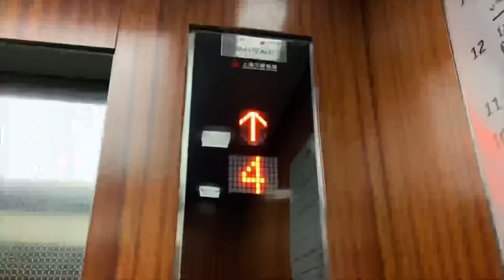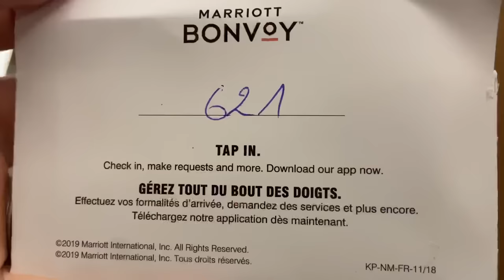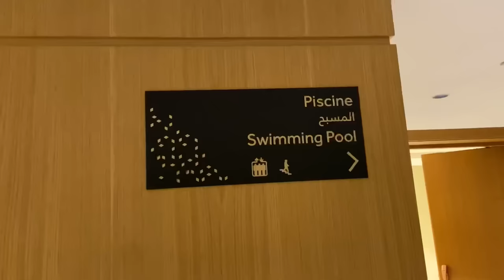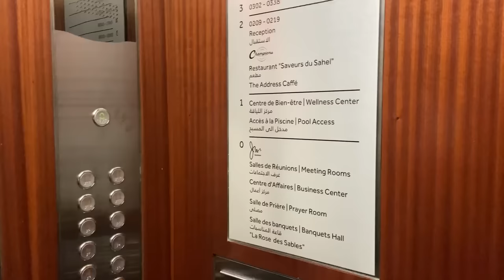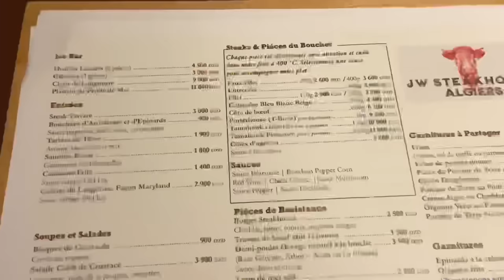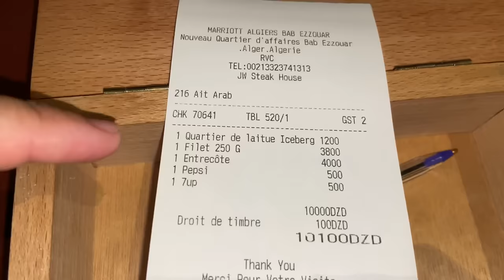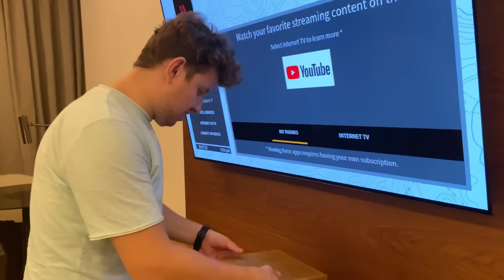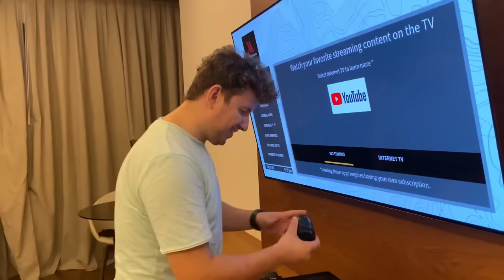هدية زوجتي في عيد ميلادي ❤️ في أفخم فندق و أفخم مطعم في الجزائر العاصمة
السلام عليكم . فيديو اليوم شاركت معاكم الخرجة ديالي  انا والزوجة . الخرجة كانت زيارة أفخم فندق في ولاية الجزائر .

Yascine_benamara

Numero delicious cake ↙️↙️↙️

Tools ↙️↙️↙️

Iphone 11